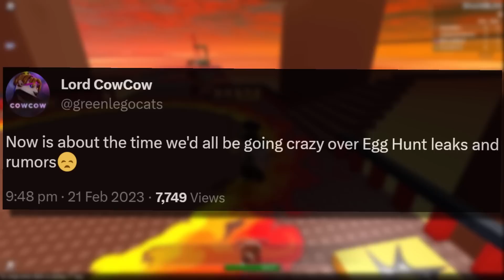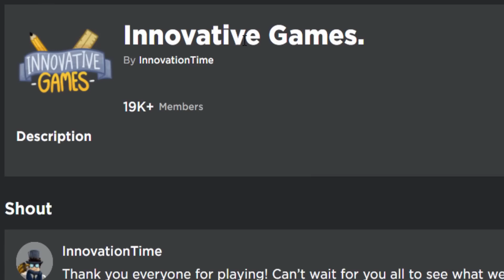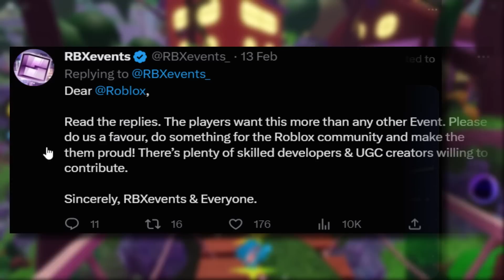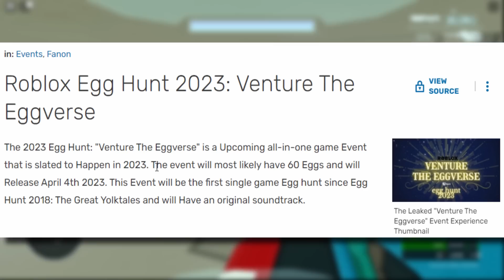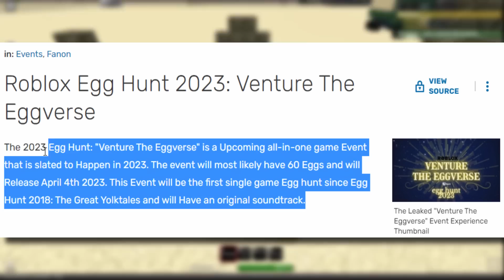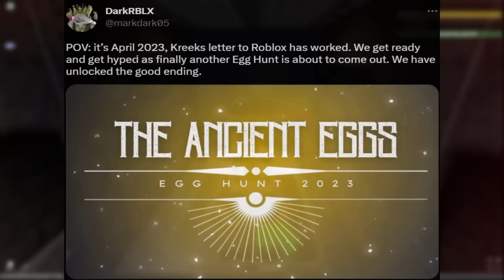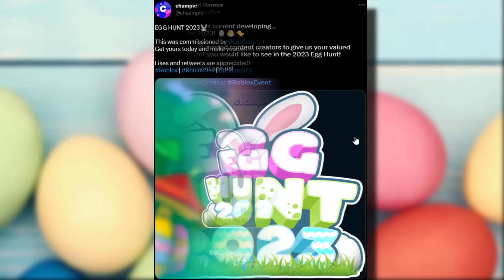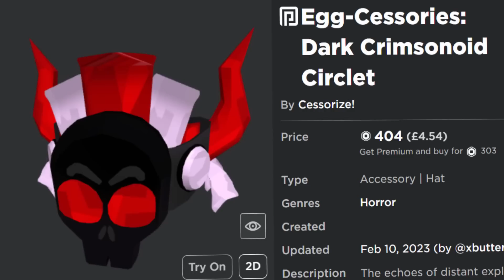ROBLOX EGG HUNT 2023!!! Is not happening...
The Roblox Egg Hunt 2023 is not happening! I just wanted to make that clear!